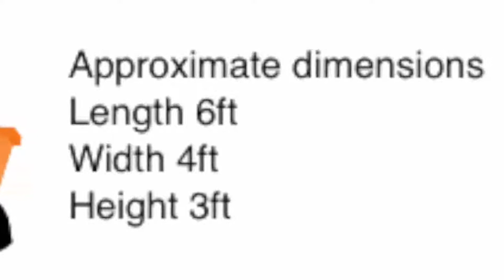Skip Hire South Norwood | 0844 448 7533 | Croydon Surrey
Skip Hire South Croydon | 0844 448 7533 | Croydon Surrey

Skip hire is for anyone who needs to hire a skip in Croydon, South London area. We provide a reliable, quality skip hire service throughout Coulsdon and can offer great prices for all your skip hire needs.

Skip Hire Testimonial
The customer service provided by Just Skips has, in my experience, been exemplary and is a refreshing change compared with many commercial organisations.

We aim to make your skip hire experience as easy as possible and will endevour to ensure that your skip hire experience is hassle free and you get the right skip for the right job at the right time and the right cost.

We provide skip hire to builders, skip hire for home owners, skip hire for businesses and can help YOU now get the right skip for the right job.

Please use our skip hire booking facility to book your skip online. If you would prefer to arrange a call back, contact our skip hire team and they will call you back at a time to suit you.